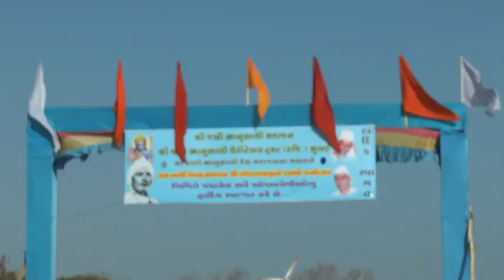HARI BHAI GADHAVI RAMNAVMI SANTVANI 01 - 2016